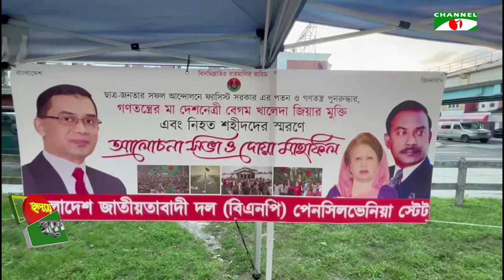প্রবাসী বাংলাদেশিদের সাংস্কৃতিক নানা কর্মকাণ্ড নিয়ে বিশেষ আয়োজন | হৃদয়ে স্বদেশ | পর্ব - ১১৮